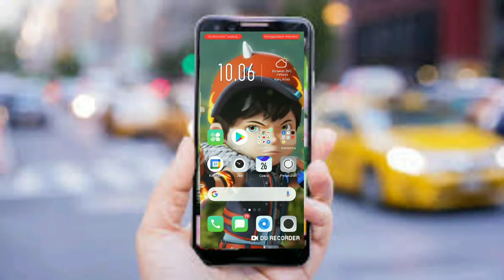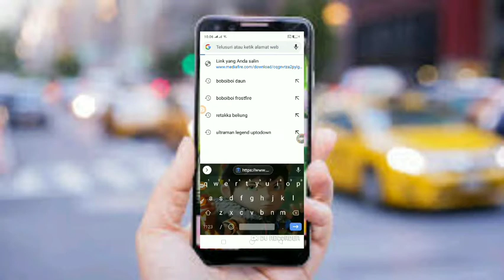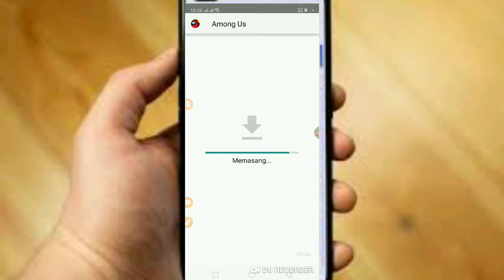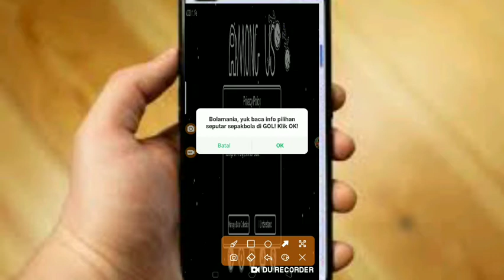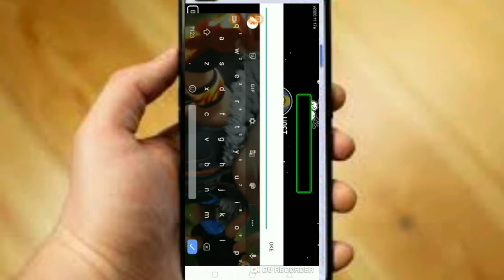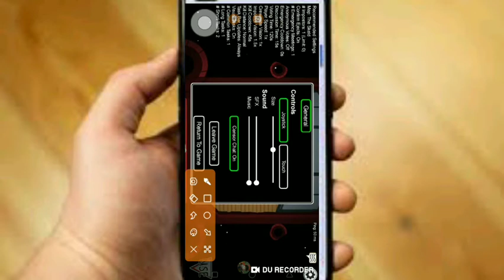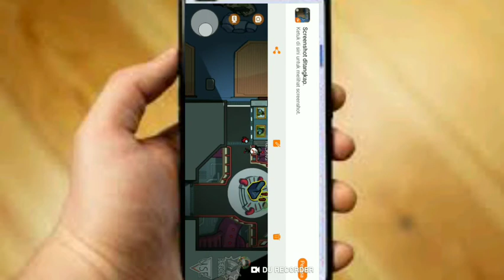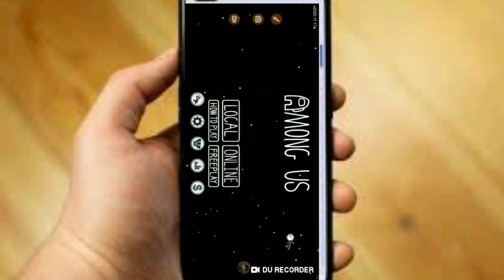AMONG US cara mendownload MediaFire loby map airship dan hat baru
Gua akan suport video terus kalau gua gak sibuk kayak kerja dan bantu korban bencana alam dukung gua sampai tembus 1K subscriber ya.

link berpassword :

password : durecorder.apk

im' fire  im' water